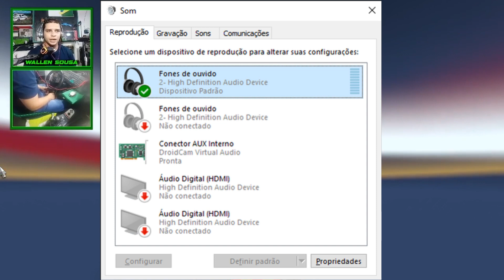Carga de 11 toneladas - Euro truck Simulator 2 - ep28 - WMJ Oficial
LINK PARA AJUDAR O CANAL DE QUALQUER VALOR ATRAVÉS DO MERCADO PAGO

Configurações do meu PC:
Processador: Intel(R) Core(TM) i5-3570
CPU: @ 3.40GHz   3.40 GHz
Memória instalada (RAM): 16 GB
Tipo de sistema: Sistema operacional de 64 Bits
Placa de vídeo: Gt730 de 4GB DDR3

Muitíssimo Obrigado!